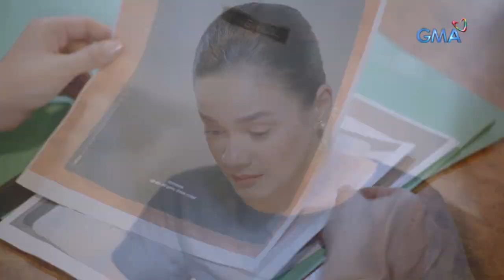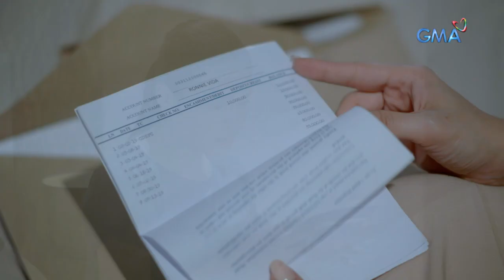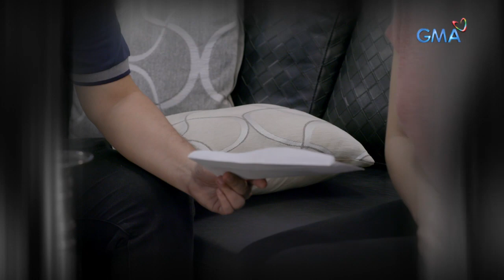Beautiful Justice: Vin vs Lance | Episode 23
Aired (October 9, 2019):  Naabutan ni Brie sina Vins at Lance na nag-aaway nang dahil sa paghihinala nito na mayroong namagitan sa kanilang dalawa noong nawala ang kanyang nobyo.

Watch episodes of 'Beautiful Justice' weeknights on GMA Telebabad, starring Yasmien Kurdi as Alice, Gabbi Garcia as Brie, and Bea Binene as Kitkat. Also in the cast are Derrick Monasterio, Gil Cuerva, Victor Neri, Bing Loyzaga, Ian de Leon, Valeen Montenegro, Lilet, Shyr Valdez, Therese Malvar, and Philip Lazaro.